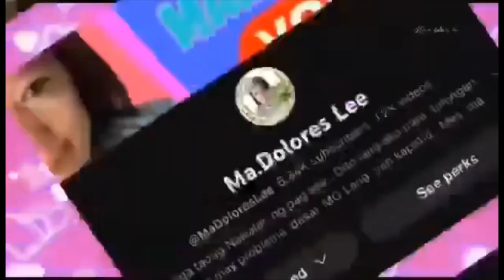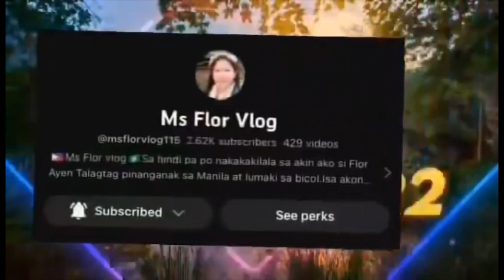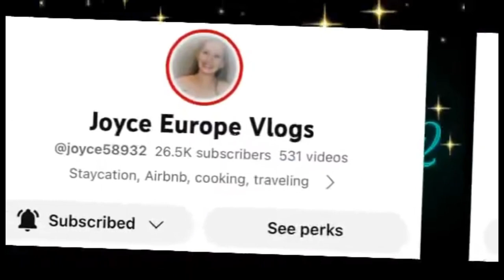TRAVEL FROM SANTA ROSA LAGUNA TO MANILA INTERNATIONAL AIRPORT T3